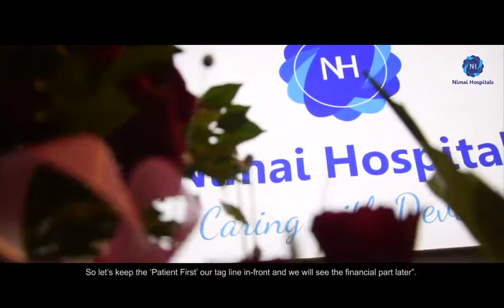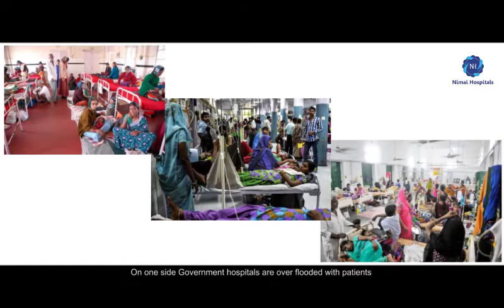Story of Nakul | save children | Nimai Hospitals | Skyzoom Productions | Aurangabad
Story of Nakul a Save Children Movement From Nimai Hospital. The story Documented by SkyZoOm Productions Aurangabad.